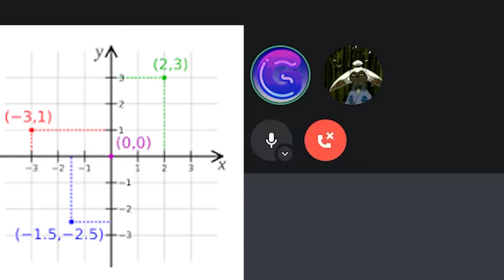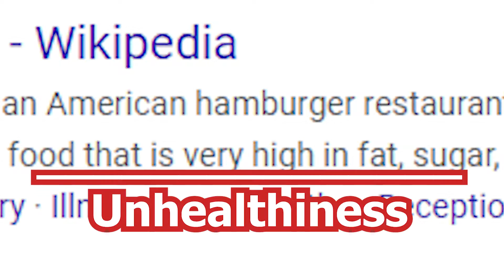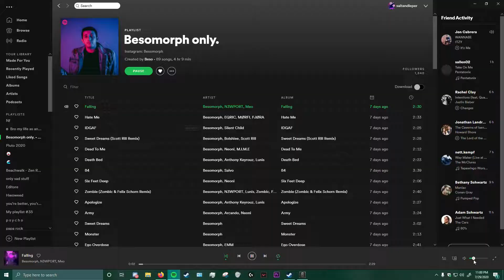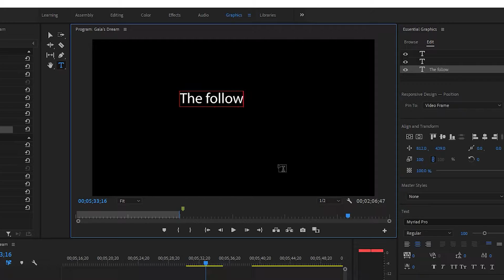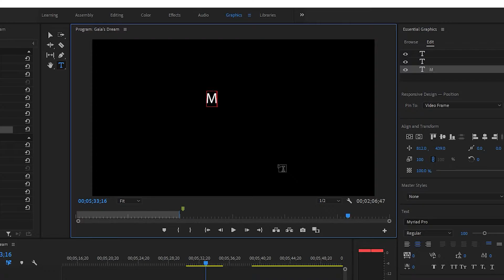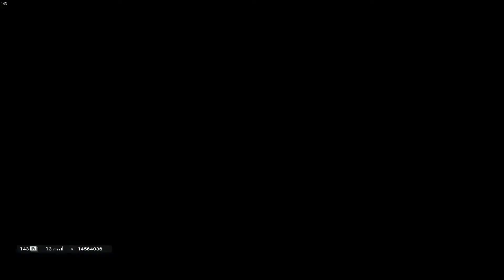TF2 X Siege Funny Moments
Just a wacky group of guys ;)